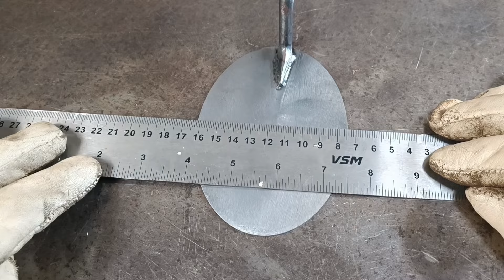Gila!! 9 ide keren ini bisa menghemat hingga 70% pengeluaran anda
9 trik rahasia yang sering di sembunyikan para tukang
halo teman teman berjumpa lagi dengan saya nah di vidio kali ini saya akan berbagi trik pintar yang bisa anda gunakan dalam kegiatan bekerja sebagai tukang las,bengkel,tukang kayu dan lain lain. ok teman mudah mudahan vidio kali ini bisa bermanfaat. oya se belum teman teman meninggalkan chanel ini jangan lupa tinggalkan jejak kalian dengan mensubcribe chanel ini  terimakasih..